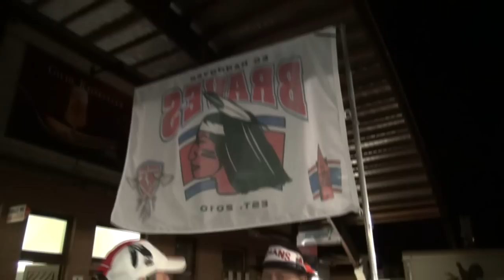EC Hannover Braves - Wedemark Scorpions [Stimmen zum Spiel]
Am 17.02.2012 fand am Pferdeturm das letzte Heimspiel der laufenden Saison für die Hannover Braves statt. Zu Gast waren damit zum Zweiten mal die Wedemark Scorpions. Wir sind für euch durch das Stadion gegangen und haben Stimmen eingefangen.